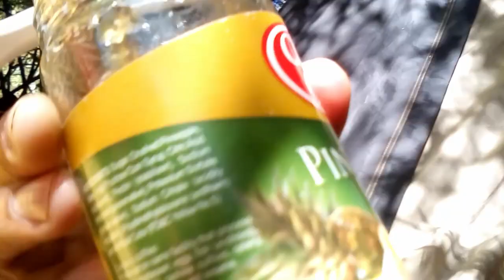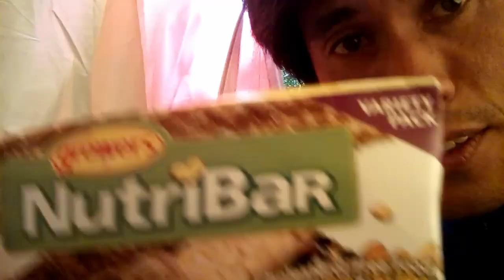vlog - camping sabbath food experiment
"And let us not come to the camp-meeting to break the Sabbath by cooking on that day. The instructions which God gave to Israel should not be disregarded: “Bake that which ye will bake today, and seethe that ye will seethe;” for “tomorrow is the rest of the holy Sabbath unto the Lord.” God meant what he said; and shall we who are presenting to the people the claims of the divine law, break that law ourselves, merely to please the appetite? God forbid! I know that frequently the Lord has withheld his blessing because we have failed to honor him by keeping the Sabbath according to the commandment. There has sometimes been nearly as much cooking done on the Sabbath as on other days. I would prefer to eat bread and water only, rather than to run any risk of breaking the fourth commandment. All needful preparation for the Sabbath should be made on Friday. " {RH May 8, 1883, par. 10}